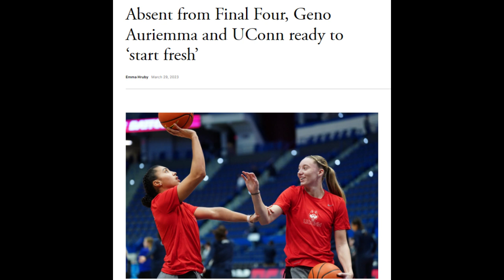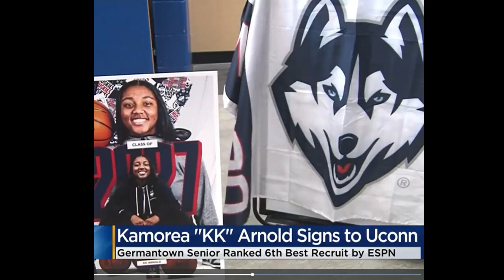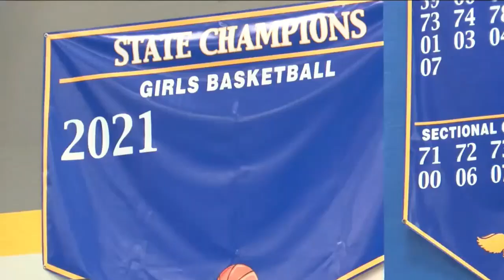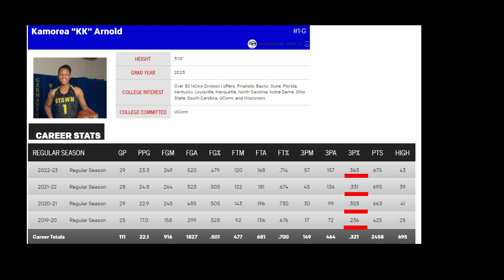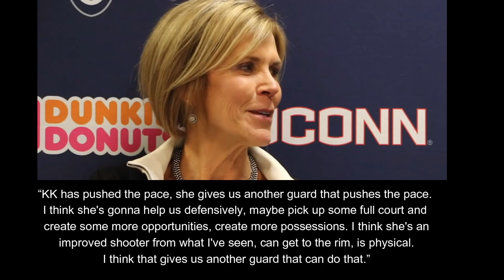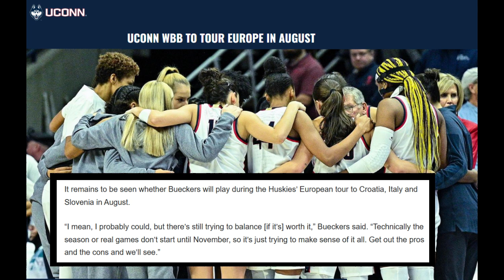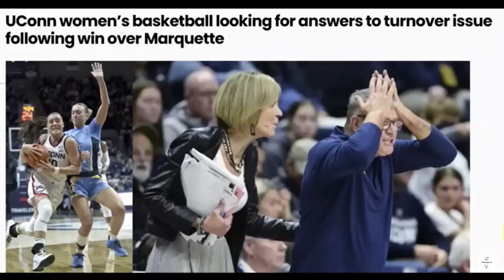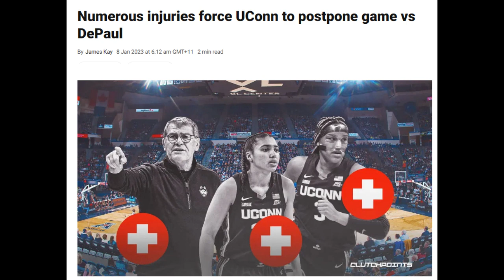KK Arnold - Future UConn PG - Is the future now?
UConn freshman Kamorea "KK" Arnold is the future point guard of the UConn Huskies.  We take a deep dive on the incoming freshman who has had an impressive high school and AAU career.  Could she steal minutes away from Nika Muhl who drove Geno Auriemma crazy last year with turnovers?